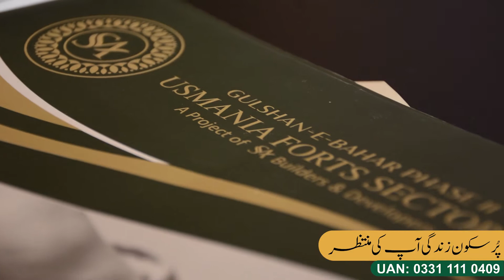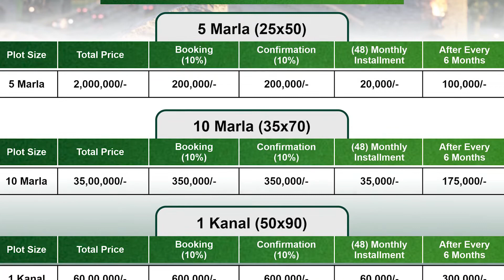Usmania Forts Housing Project Islamabad Rawalpindi | Pashto Version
Book Your Plot on Pre Launch Rates in Usmania Forts Islamabad Rawalpindi | SA Builders

Usmania Forts Islamabad
Usmania Forts Islamabad is a lavish green housing scheme. It offers a beautiful entrance with ottoman features and a Turkish style which has not happened before in Pakistan. It is located near the M-2 Motorway, having access from the Thalian Interchange. Usmania forts is soon to be approved by the concerned development authority. It's a totally reliable gated network in which every person gets a luxurious life. Citizens of Osmania forts can live a comfortable lifestyle with luscious parks, playgrounds, and walking tracks.

Culture is essential in a person's and society's lives. It serves as a repository for human experience, as well as a way of storing, transmitting, and archiving it. People become who they are as a result of their exposure to culture, which includes learning the language, symbols, values, norms, practices, traditions, and architects.

 The Ottoman Empire was one of the largest and longest-lasting Empires in history. As the Ottoman Empire expanded it assimilated the culture of numerous regions under its rule and beyond, being particularly influenced by Turkic, Greco-Roman, Islamic, and Persian culture.

Usmania Fort, a real estate project of SA Builders & developers, is on the journey to build an infrastructure based on the glorious architectural legacy of the great Ottoman Empire and dazzling Islamic building traditional elements.  Usmania Fort is one of its kind which is purely based on Islamic ideological underpinnings having influence and impact on future real estate projects and epochs.

 The infrastructure designs are modeled akin to the exceptional architectural glory of Ottoman and Turkish traditions which are still hugely practiced in present turkey. The pool of skilled architects of Usmania Fort project is replicating, reviving as well as innovating the religious and classic buildings of bygone times to create inspiration and set a trend to grasp the fabulous visuals.

The Ottomans were known for their achievements in art. Istanbul and other major cities throughout the empire were recognized as artistic hubs, especially during the reign of Suleiman the Magnificent. Some of the most popular forms of art included calligraphy, painting, poetry, textiles and carpet weaving, ceramics, and music.

 Ottoman architecture also helped define the culture of the time. Elaborate mosques and public buildings were constructed. So, now Usmania Forts tries to do a revival of culture through their project.

 In Usmania Forts, a huge mosque known as 'The Ramp' (Al-Munhadir) would be built to provide Islamic instruction to the people and to guide them in the right direction. The mosque will be the most magnificent and eye-catching structure in the city, and everyone will be enamored with it. Not only will this but it be Pakistan’s biggest Islamic research center.

This society identifies strengths in sociability and provides good recreational opportunities. All national and international infrastructure development criteria are met in order to deliver on the promise of a prestigious, opulent housing society. The project has all of the basic and deluxe facilities at a reasonable price.

 The Usmania Forts' master plan is created by a group of highly experienced architects and engineers which shows that it will become Pakistan’s number one housing society. The close proximity to nature and a Turkish style will deliver a unique experience not seen in Pakistan's housing communities.

Usmania Forts Location:
Usmania Forts Islamabad is located next to the M-2 Motorway, which has direct access from the Thalian Interchange. Usmania Forts map is easily accessible.

Located adjacent to M-2 Motorway
0KM from Thallian Ring Road Interchange
3KM from M-2 Thalian Interchange

Almost 12 min drive away from Srinagar Highway
Almost 10 min drive away from Islamabad International Airport

Usmania Forts Facilities and Amenities
Ottoman style entrance gate
Eco friendly
Affordability
Grand mosque
Medical Facilities offered by Hospitals, dispensaries, and clinics
Educational institutions
Security & Surveillance
Playgrounds
Water resources
Health facilities
Business Sectors and commercial hub
Quality road infrastructure
Sewerage and waste disposal system
Accessibility
Sports & Recreational Activities
Boundary wall
Quality development
Water, Gas, Electricity
Green, innovative and sustainable housing society
Underground electrification

Underground Collection Canal

Usmania Forts Master Plan

Residential plots of 5 Marla, 7 Marla, 10 Marla, and 1 Kanal are available from the society. Usmania Forts master plan blends art, architecture, and long-term planning.